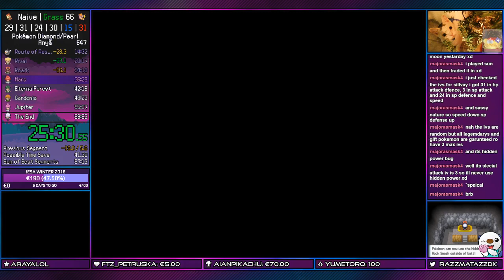(59:50) Pokémon Diamond Any% Speedrun [0:57 IGT] [Current PB] | Retrotato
Literally amazing start to the run, then poisoned happened on Gardenia without anymore healing items for it. Also garbage tweaking, will be beaten soon...